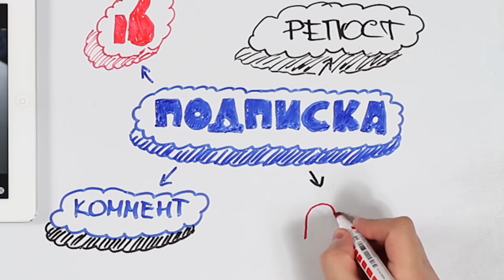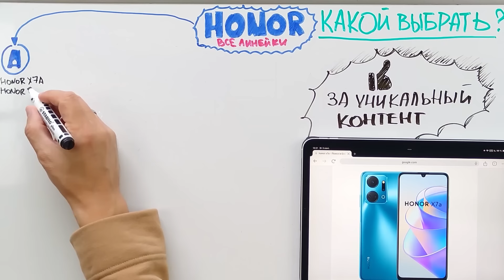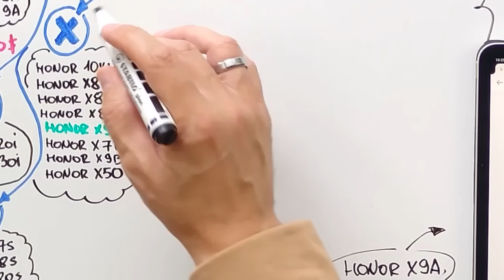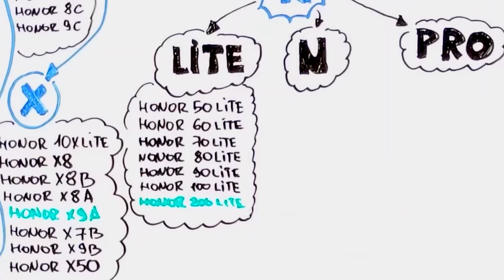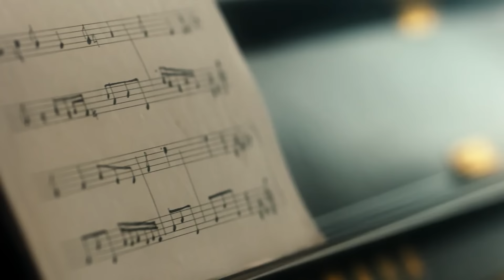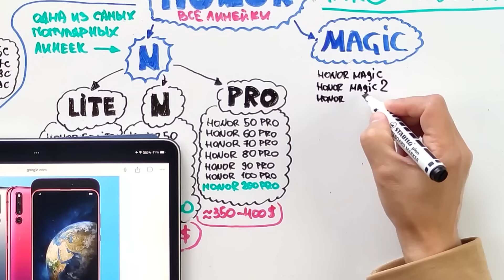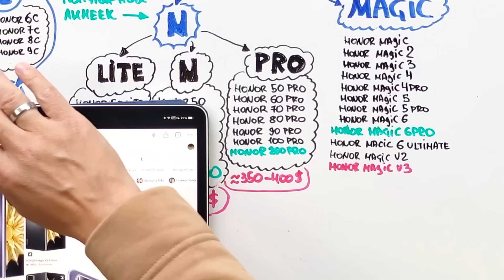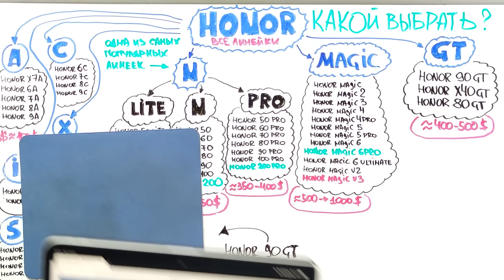ВЫСТРАИВАЙТЕСЬ В ОЧЕРЕДЬ, ТОП ЛУЧШИХ HONOR 2024 , года. ВСЕ ЛИНЕЙКИ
💥💥💥ТОП HONOR ДЛЯ ОБЯЗАТЕЛЬНОЙ ПОКУПКИ💥💥💥

7. HONOR Magic 6 Pro

🦾🦾🦾Благодарен вам за поддержку канала, меня спрашивали ка это можно сделать, самое простое по ссылке.